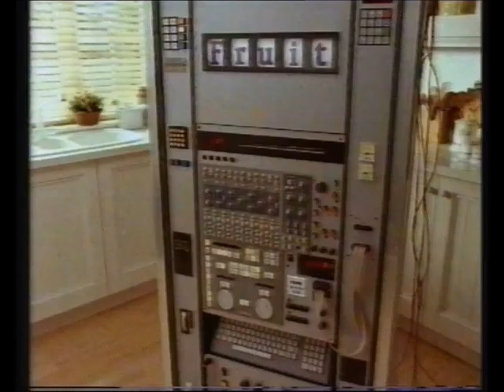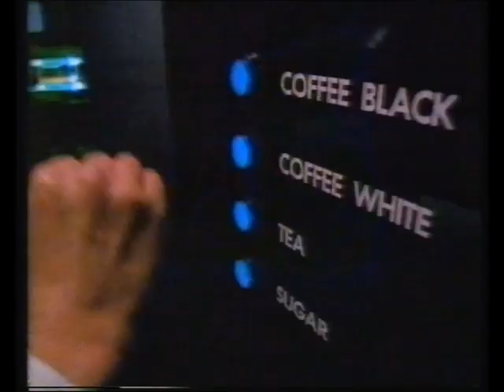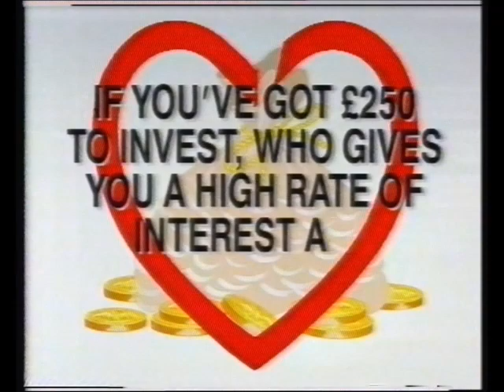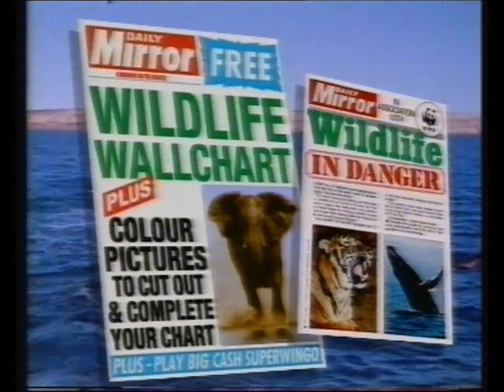Channel 4 | Adverts | Continuity | 1992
19th January 1992 - Adverts and continuity from the film Appointment in London